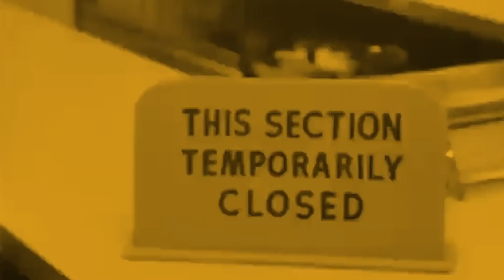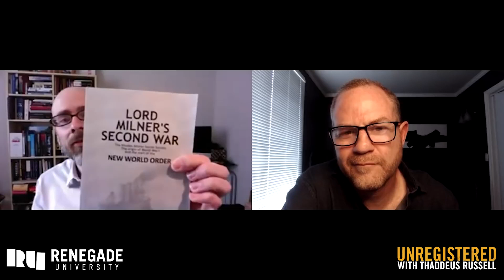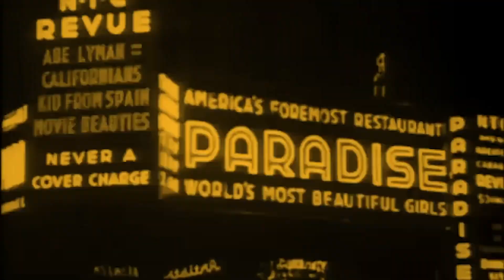James Corbett Unregistered Podcast Interview